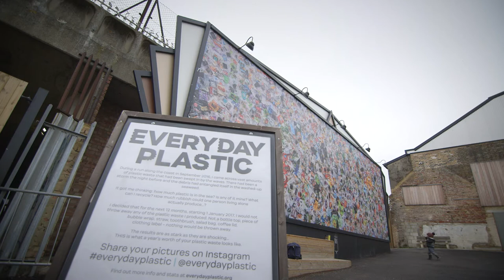Everyday Plastic - Mural-by-the-Sea commission at Dreamland, Margate - Spring 2018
The making of the Everyday Plastic billboard at Dreamland, Margate